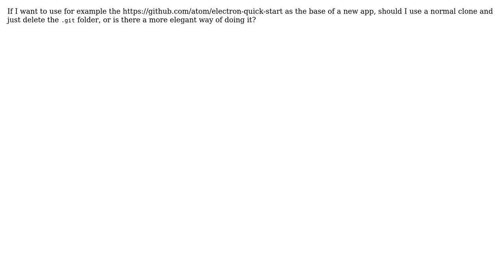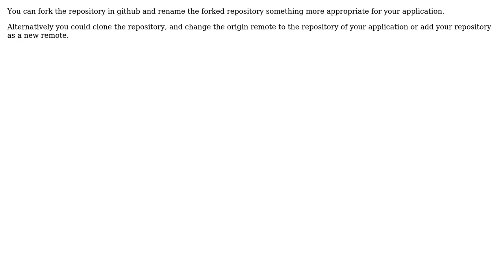Software Engineering: Using a git repository as the base of a new project (4 Solutions!!)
Software Engineering: Using a git repository as the base of a new project

With thanks & praise to God, and with thanks to the many people who have made this project possible! | Content (except music & images) licensed under CC BY-SA | Music | Images & others | With thanks to user DaveBagler user Danny user Christian Wattengard user axl user 5gon12eder and the Stack Exchange Network Trademarks are property of their respective owners. You are responsible for your own actions.